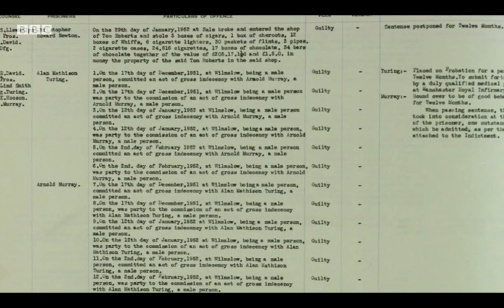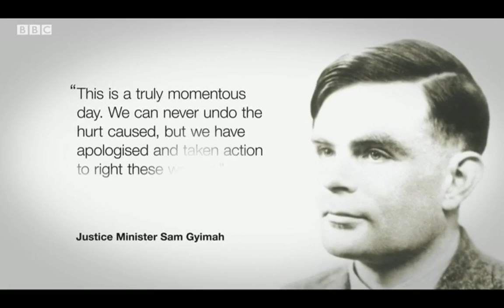Alan Turing Law finally pardons thousands unfairly convicted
Thousands people unfairly criminally convicted of homosexuality have been pardoned under the "Sexual Offences (Pardons Etc.) Bill 2016-17", known informally as the "Alan Turing Law".

The decision has been warmly welcomed by the architect of Alan Turing's pardon, former Liberal Democrat MP John Leech, who said: "For years I have campaigned and fought for this moment. This is a hugely historic, proud and deeply emotional day, but it is certainly not before time."